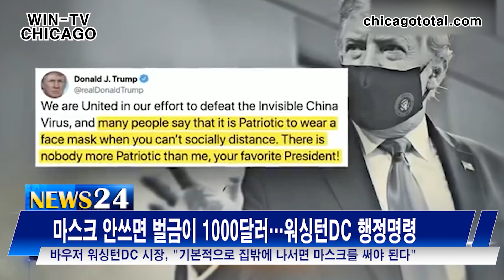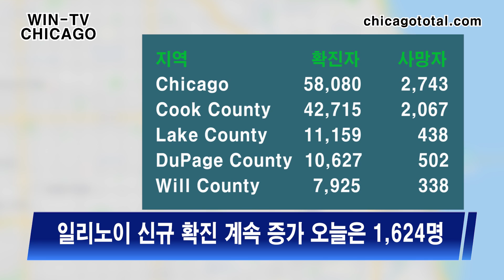[WIN-TV Chicago] 7월 23일(목)뉴스속보-중국휴스턴영사관은 스파이본거지-시카고마약사범대규모검거-아이오와공장,코로나감염자더많아-보복부차관,코로나사망감소할것